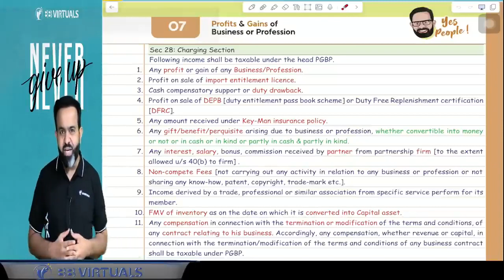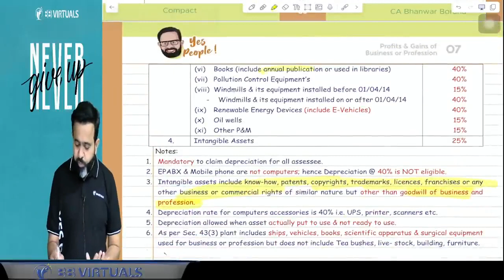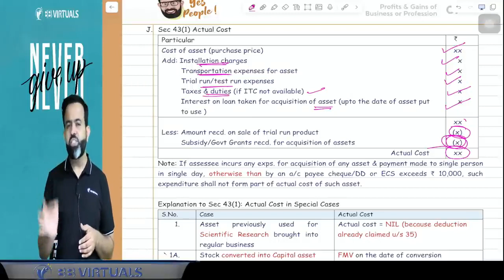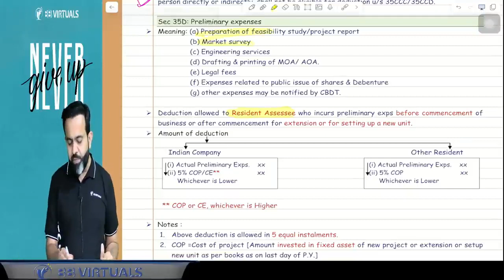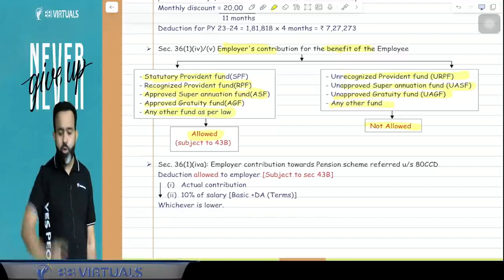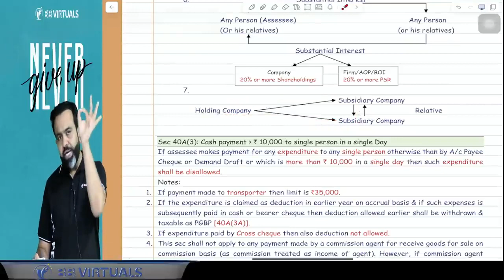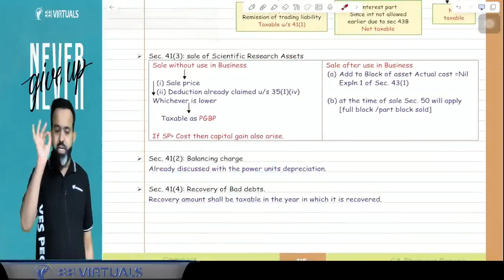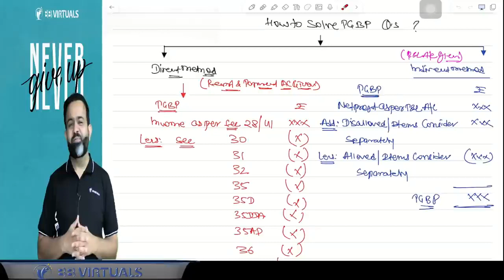CA CMA Inter Revisions l PGBP l May/Nov24 | Part 5 | CA Bhanwar Borana